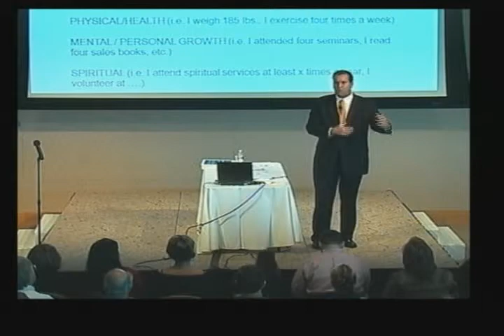Steve Black Motivational Speaker - Prospecting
Quick clip from Steve Black | Sales Trainer | Social Media Expert on prospecting
Need help at your company? Need a speaker on Sales, Leadership, or Social Media?

STEVE BLACK SUCCESS SUMMIT VIDEOS | Steve Black Motivational Speaker

FB.com/SteveBlackSpeaker

Key Note | Social Media Training | Sales Training